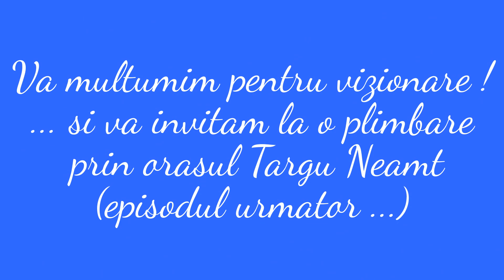Targu Neamt - august 2016 (Ep. 2/4) - Aventura pe Raul Ozana + Filmare subacvatica ...